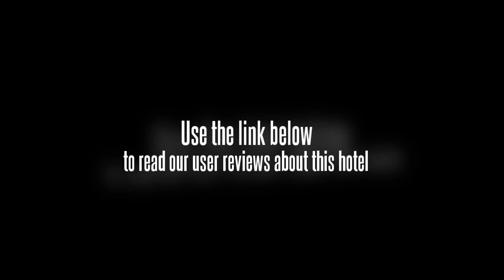Big Jieng Hotel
This 3-star hotel in Nong Khai is centrally located.